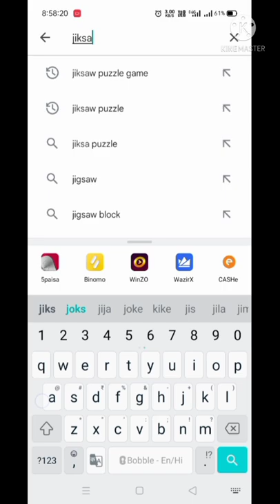play new game in play store jiksaw doors || All Games 4U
SHARE VIDEOS TO FREINDS. COMMENT ANY QUESTIONS.

Jigsaw Doors is a photo puzzle game.

Jigsaw Doors brings a unique and a new way of solving Jigsaw puzzles. Escape from the room by solving Jigsaw Doors.

Jigsaw Doors provides the following options:

300+ jigsaw puzzles to play

*Themed based levels

New packs added regularly!

*Preview mode makes it easier to solve jigsaw.

Beautiful HD picture jigsaws in various themes: Aliens, Dinasaurs, Animal, Scenery etc

Completely FREE Jigsaw photo puzzle game

Beautiful graphics